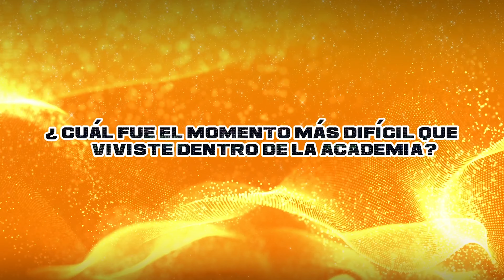LAURA CARO / GENERACIONES TOUR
Laura Caro abrió su corazón y previo al arranque del
GENERACIONES TOUR hace un recuento de su carrera desde sus inicios en La Academia.